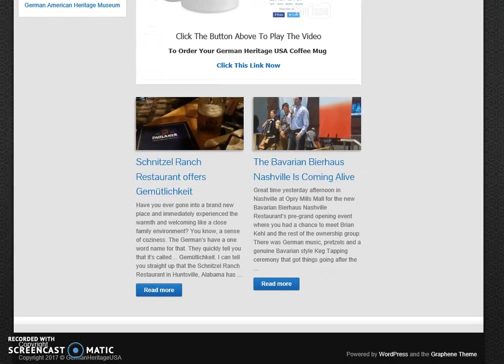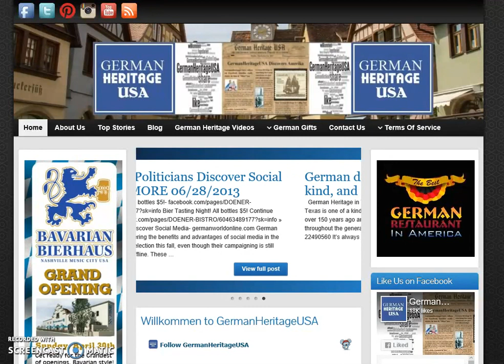German Heritage USA | Rated #1 BEST German Heritage related website in America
- Willkommen to German Heritage USA. Rated the #1 Best German Heritage related website and facebook page in America! Both people of German ancestry and German natives love German Heritage USA as we showcase DAILY all things German Heritage related going on all across the USA coast to coast!

Discover German Heritage related articles, photos and videos of German American history, traditions and the people that helped shape America. We often visit parts of Germany too to give a true perspective of where your German ancestry originated. German American's have a proud heritage and are still the largest national group to populate the USA!

Come visit GermanHeritageUSA.com today and be sure to share our link with your family and friends too!

German Heritage USA

Also be sure to visit some of our other videos too listed below:

Willkommen to:

GermanHeritageUSA  | German Heritage USA

The German Heritage Club of America

~ Prost!